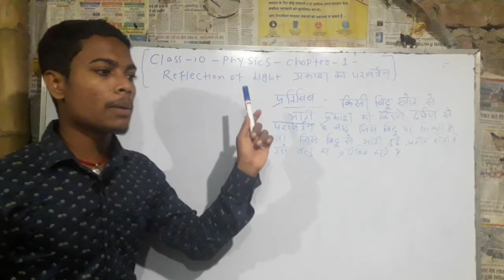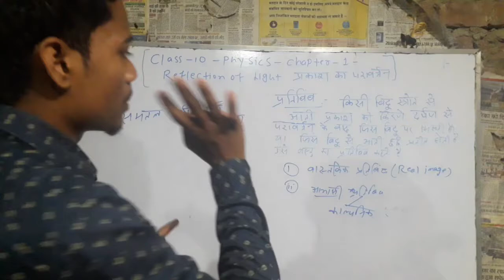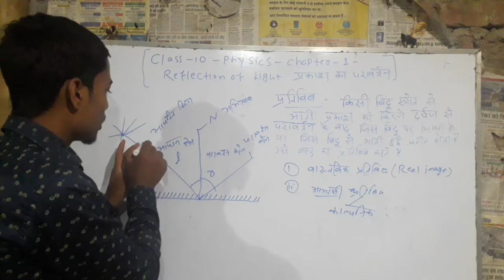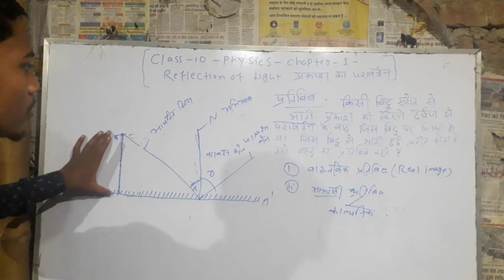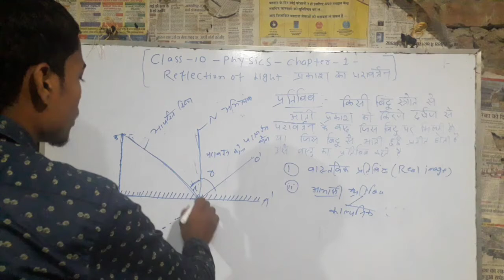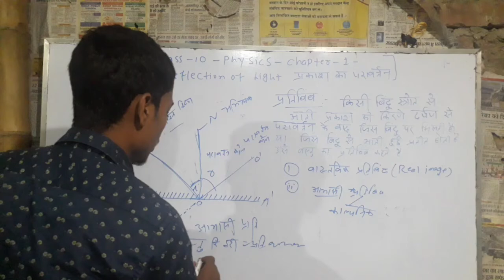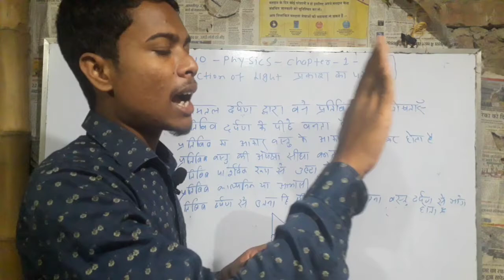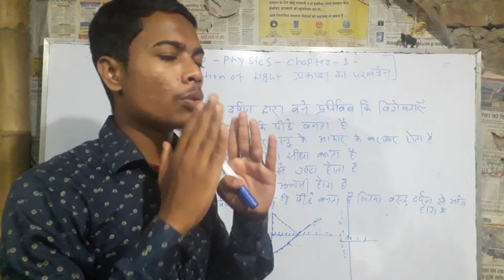Class10 physics in hindi | समतल दर्पण में कैसा प्रतिबिंब बनता है | how makes image a plane mirror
light of reflection | प्रकाश का परावर्तन अध्याय 1 | class 10 physics chapter 1

समतल दर्पण में कैसा प्रतिबिंब बनता है, समतल दर्पण द्वारा बना प्रतिबिंब का सचित्र वर्णन कीजिए, समतल दर्पण किसे कहते है, समतल दर्पण क्या है,